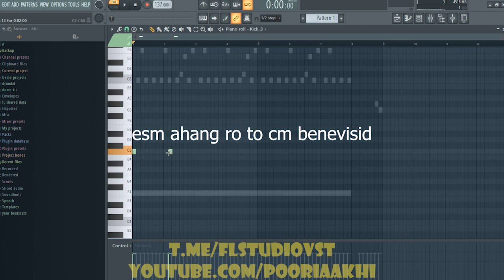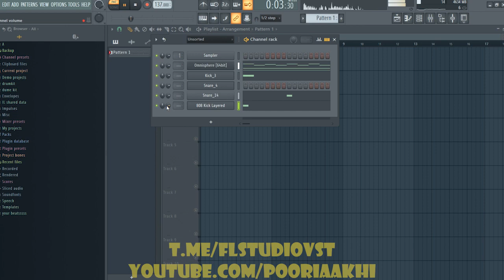Try to Guess The Song | اسم این آهنگ را حدس بزنید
این قسمت قسمتی از یک آهنگ را میزارم سعی کنید اسمشو حدس بزنید و تو کامنتا بنویسید .
تو قسمت های بعدی این آهنگو کامل میکنم و اسمشو هم میگم.